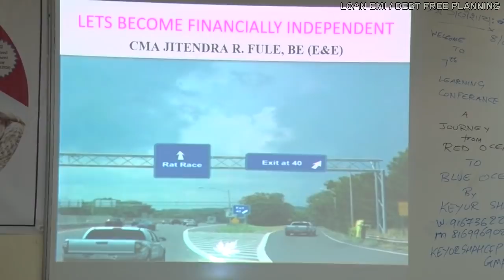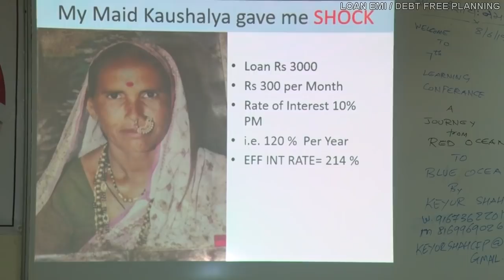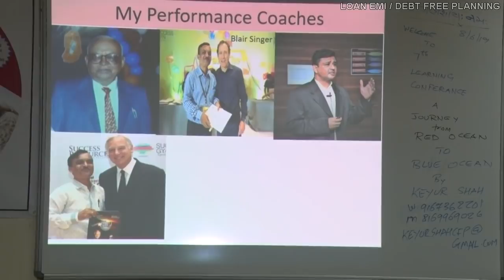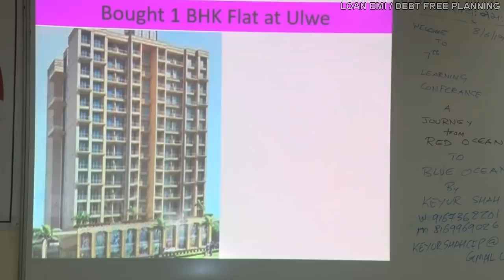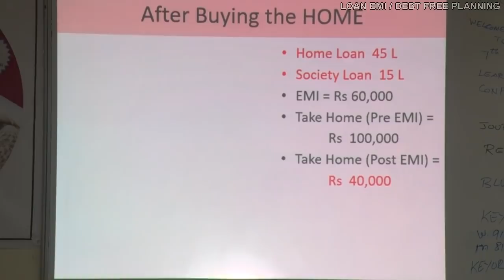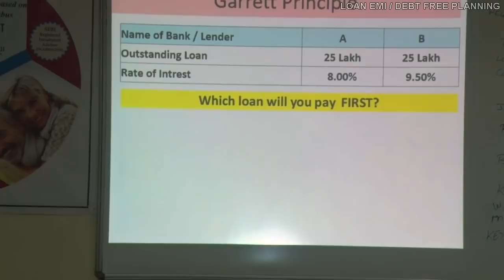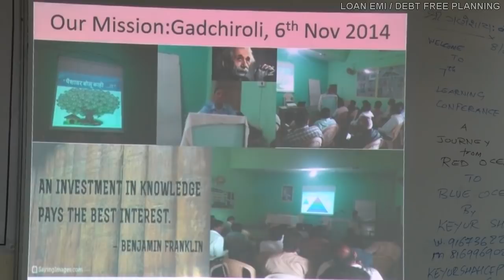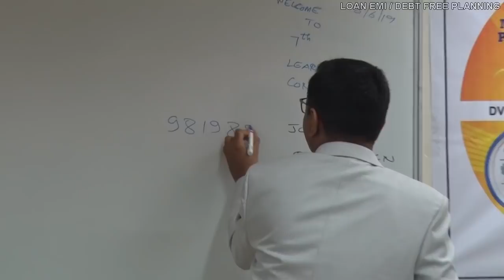How to achieve freedom from paying Loan EMIs by Jitendra Fule, Superintendenting Engineer, MHSEDL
Mr. Jitendra Fule, Superintendenting Engineer, MH State Electricity Distribution Co, Mumbai & CERTIFIED FINANCIAL PLANNER delivered an excellent present on "How to achieve freedom from paying Loan EMIs" in our 7th Learning Conference " A Journey from RED ocean to BLUE Ocean" on 8th June 2019, Mumbai.

Key Learning from his Video

1) CA, CS, ICWA Chief General Manager (MSEDCL / MSETCL) mR. Anil Kalekar achieved freedom from paying EMIs.

2)  Our Mission: Gadchiroli

3) This is what we mean by Freedom?

Whatsapp_EMI2SIP on 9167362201 / 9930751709 more Detail

Be a Long_Term Successful Mutual_Fund_Distributor / Relationship_Manager

Happy2Launch Batch_3 - Practical Technical & Soft skills EMI2SIP Learning Workshop starting 7th March (Mon to Fri) - 7pm to 8pm - 3 weeks

Learn2Plan Your GROWTH_ZONE with Keyur Shah's Digital Practical Live Interactive Online EMI2SIP Learning Workshop.

Mr. KEYUR SHAH has successfully conducted 1st batch "EMI2SIP: TRANSFORM Your clients from a living on EMIs to SIPs"...Leads up to 2x Your Client’s Conversion_Rate & 3x_SIP Book Size in 3 years.

Debt Trap to Financial Freedom: TRANSFORM Your clients from a living on EMIs to SIPs

Download_Brochure for more detail

9 Participants (MFDs / RMs ) attended our Digital Practical Live Online Interactive EMI2SIP Learning workshop from 17th Jan to 28th January 2022.

Young Mutual Funds Distributor (MFD) Amit_Mishra, Jabalpur, MP

EMI2SIP: Batch 1 Participants (MFD / RM) Key Learning & Benefits

Key Benefits (MFDs / RMs)

1) Learn GOAL based Financial Planning (How to calculate Inflation adjusted Children’s Higher education, Retirement & Vacation Corpus and SIP required to achieve the GOALS)

2) How to educate your clients to avoid_investments_mistakes eg Real Estate & Direct Equity (Learn key differences of Direct Equity Vs Equity MF and Real Estate Vs Equity MF)

3) Learn to select Good_Quality Mutual funds schemes (Equity & Debt) – Core & Non Core MFs

4) Plan to achieve monthly MF SIP Book Size Rs 25 lakh / 50 lakh in 3 / 5 Years.

5) Educate your clients how to “Moderate Life Styles Expenses / Impulsive Shopping” leads to avg Rs 5,000 to Rs 10,000 pm savings. (Needs Vs Wants)

6) Learn to Reduce_EMIs…Reduce Debt…Plan to Achieve freedom from paying Loan EMIs in a 3 to 5 years.

7) Prepare Cashflow statements (Income, Expenses & budget) to optimize savings.

8) Learn to Save avg 30% of take-home annual income.

9) You do NOT NEED a Big Car / Dream House to LIVE a Happy, Healthy, Wealthy & Joyful Life

Know your MENTOR: Mr. Keyur Shah, An Honest, Independent, Qualified & Experienced Professional Financial & Portfolio WELLNESS Coach, Age 46, Engineer, MBA, CHARTED FINANCIAL ANALYST LEVEL 3 (Final exam) Candidate Aug 2022, CFA Institute, USA, CERTIFIED FINANCIAL PLANNER, FPSB USA having 10+ Years’ experience in a Personal & Business Financial and Portfolio Wellness Coaching.

Whatsapp EMI2SIP on 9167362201 / 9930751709 to enroll in Paid Personalized Guidance Session – FEE Rs 1000 for 30 minutes discussion (Note: Above FEE will be deducted from your Coaching Fee)